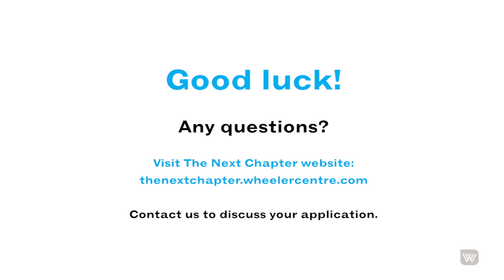What's The Next Chapter – and how do I apply?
In this short video, the Wheeler Centre's Sophie Black and Jon Tjhia introduce The Next Chapter for 2020 – a landmark opportunity for Australian writers.

Every writer knows that the story is only the beginning; that original storytelling needs time, support and a space in which to thrive.

Presented by the Wheeler Centre, with support from the Aesop Foundation, The Next Chapter is here to elevate the Australian stories that aren’t being published – and to nurture a new generation of writers, from all sorts of backgrounds, to tell them.

Each year, we pick 10 outstanding writers and give them $15,000 each to develop their work. We match them with a mentor and work closely with them on bringing their writing to life, connecting them with peers, publishers and readers.

Across the country – in our regions, in our suburbs, in our cities – we know there are aspiring writers with stories to tell. So let’s hear them.

Support @wheelercentre

It’s an uncertain moment for the arts, for writers and for everybody. If you’re in a position to support our efforts to bring you books, writing and ideas from a safe distance, you can make a contribution Thank you for your generosity.